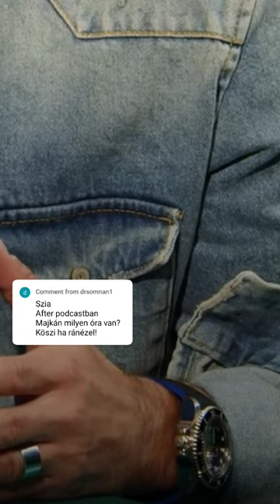Mi volt Majka órája az After Sajó Dáviddal podcastban? Egy érdekes konfiguráció!